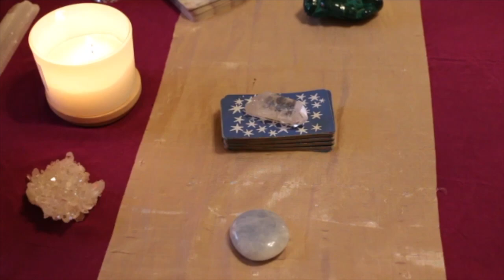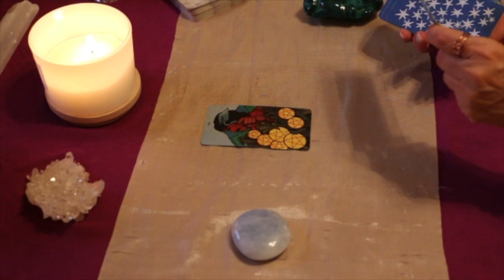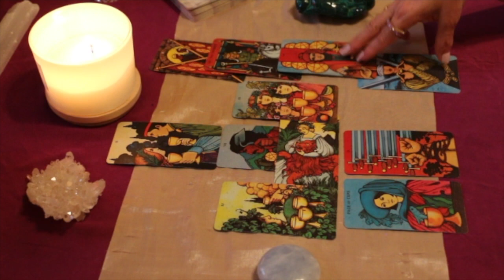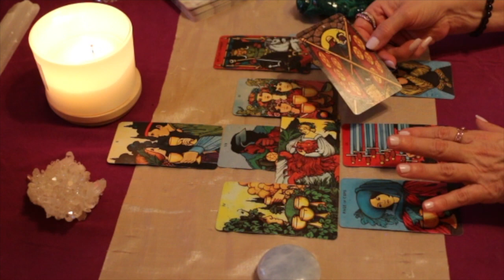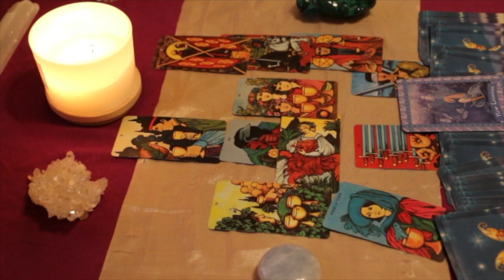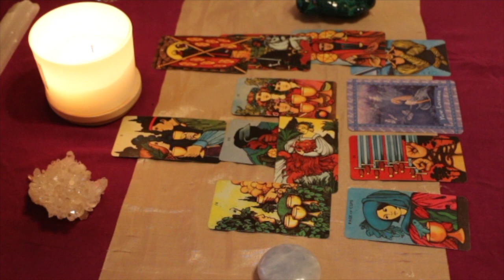Aries May 2022 Love TarotScope — Drop your guard and REACH OUT. They want to know how YOU FEEL!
Hi Aries,

Welcome to your May 2022 Love TarotScope!

TAROT DECK: Morgan Greer Tarot

Namaste,
T